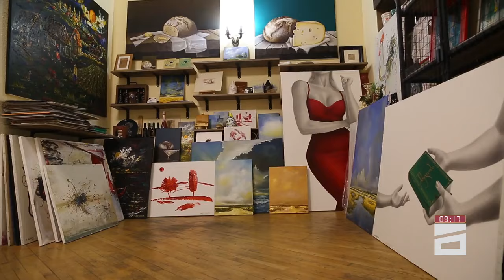გაიცანით, ბიენალეს ერთ-ერთი ყველაზე პატარა მონაწილე, მხატვარი თეკლა მელაძე